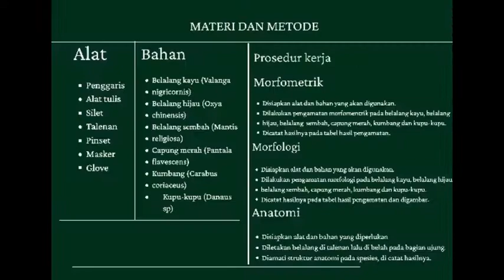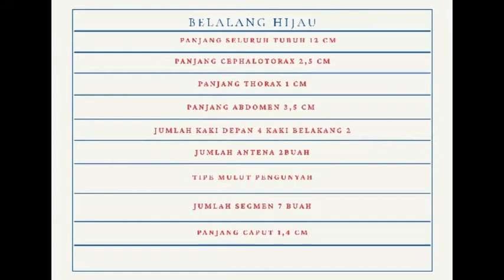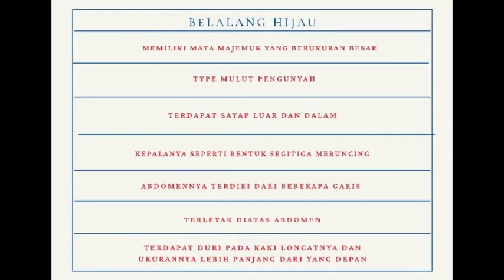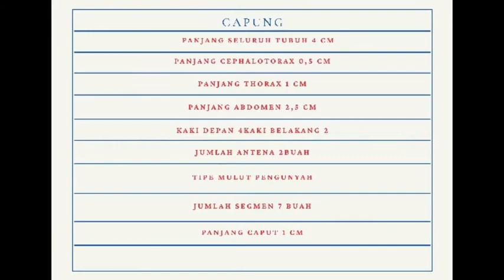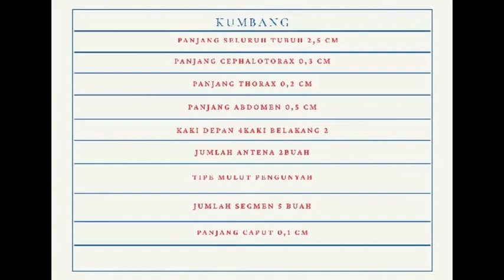Acara Praktikum Ke-8 : Arthropoda 2 (Insecta)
Video ini untuk memenuhi tugas praktikum mata kuliah Zoologi Avertebrata

Dosen Pengampu :
1. Eka Fitriah S.Si M.Pd
2. Muhimatul Umami, M.Si

Asisten Praktikum :
1. Dede Yusuf
2. Nur Lulu Anisa
3. Thesa Falahiyah Endang
4. Lisya Tri Insani

Acara Praktikum Ke-8 : Phyllum Arthopoda 2 (Insecta)
Tujuan Praktikum :
1. Untuk mengetahui dan memahami karakteristik hewan Insecta
2. Untuk mengklasifikasikan Insecta sesuai hirarki taksonomi.
3. Untuk mengamati karakteristik morfologi dan habitat serta peran Insecta dalam kehidupan

Praktikan :
Nama : Sahputra Dewantara
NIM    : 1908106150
Kelas/Semester : Biologi E/3

2020